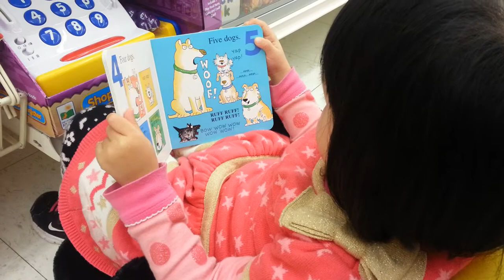小连漪和小莉莉成长记录